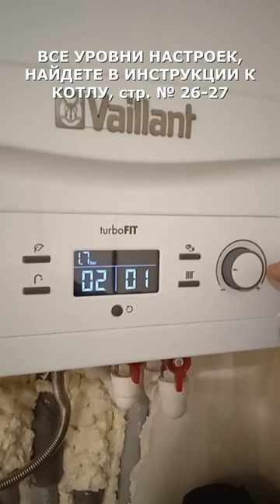НАСТРОЙКА МОЩНОСТИ ГАЗОВОГО КОТЕЛА VAILLАNT TURBOFIT. МАНУАЛ